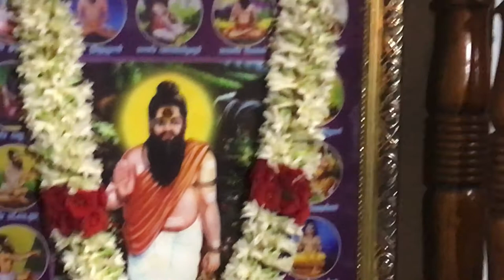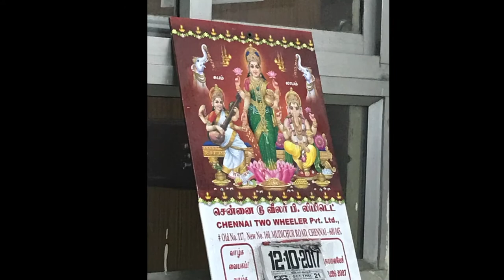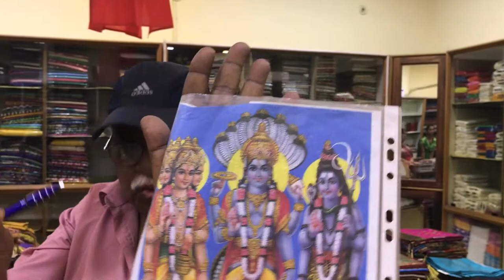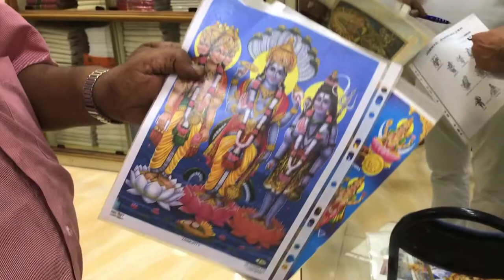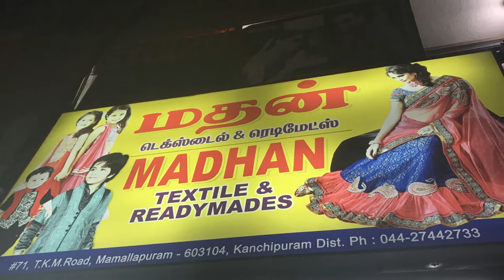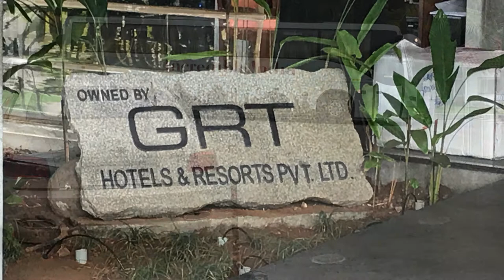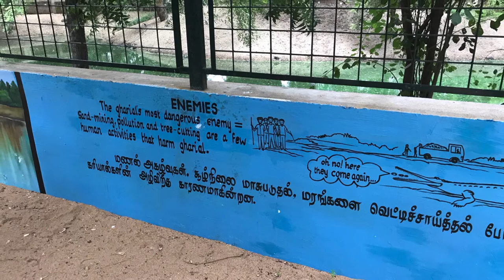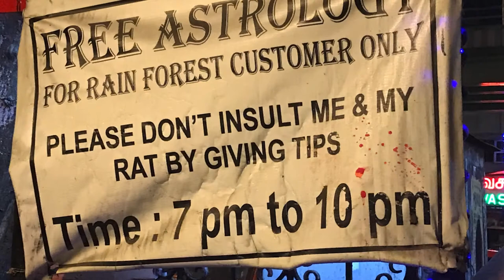Indien 2017 - Reise zur Palmblattbibliothek und weitere Highlights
Impressionen zur Reise nach Indien zur Palmblattbibliothek nach Chennai, Auroville, Kanchipuram, Pondicherry, usw. im Oktober 2017 mit Wolfgang Künzel und Christiane Jakob. Wir bieten auch 2018 wieder eine Reise nach Indien zu den Schicksalsbibliotheken an. Auch eine Reise nach Ägypten ist in Planung!